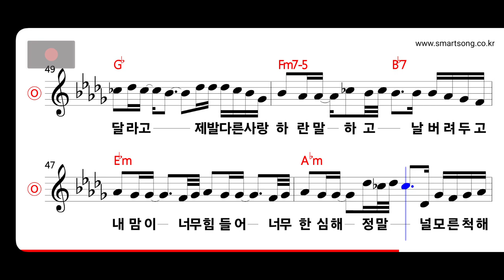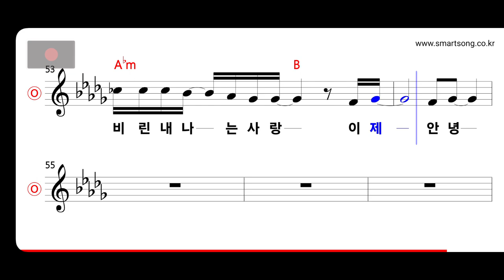럼블피쉬 - 일초 이초 MR